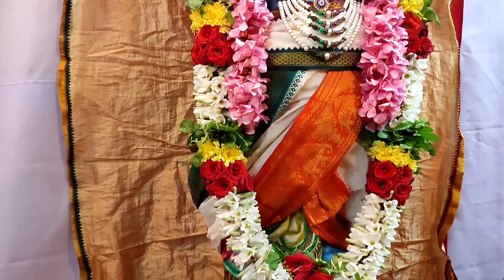DM family Krishna Jayanti Celebrations🦚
Our Krishna Jayanti celebrations🎊